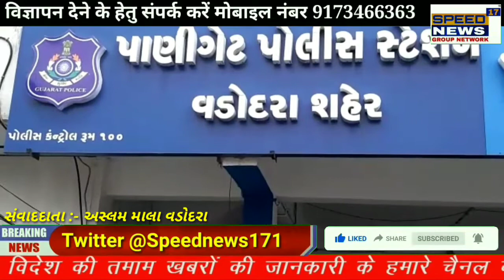SPEEDNEWS17 વડોદરા શહેર વાઘોડિયા રોડ પર જે લૂંટની કંટ્રોલ પર વધી આપતા તમામ પોલીસ ઘટના સ્થળ પર પહોંચ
વડોદરા શહેર વાઘોડિયા રોડ પર જે લૂંટની કંટ્રોલ પર વધી આપતા તમામ પોલીસ ઘટના સ્થળ પર પહોંચી ગઇ ડીસીબી પીસીબી ઉચ્ચ અધિકારીઓ પાણીગેટ પોલીસ સ્ટેશનના ઉચ્ચ અધિકારીઓ સ્ટાફ સાથે ઘટનાસ્થળે પહોંચી જતાં ફરિયાદીએ ખોટી વર્દી લખાવતા પોલીસે ફરિયાદી ની અટક કરી આગળની કાર્યવાહી ચાલુ છે